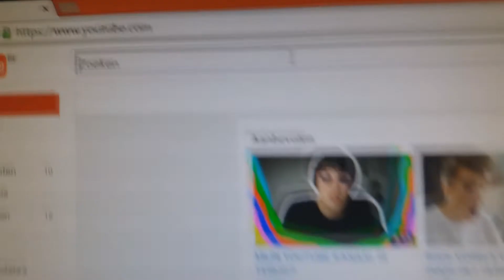300 SUBS | THANKS GUYS :D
Informatie
Hallo, ik ben Jelle, 15 jaar en ben de trotse eigenaar van dit kanaal. Hier kunnen jullie vooral games op verwachten maar af en toe ook vlogs en andere video's. Ik upload meermaals per week een video om 19:00 uur. Voor verdere informatie verwijs ik je graag door naar de website. Veel plezier met het bekijken van deze video!

DroomCraft is het vroegere DisneyCraft. Na ruim 2 jaar is er besloten om de naam te veranderen. De reden daarvoor is dat de crew nu meer attractie's kan aanbieden BUITEN het thema disney. In het begin was het allemaal een beetje raar maar de meeste zijn er ondertussen al aan gewend. Sinds de nieuwe naam loopt dus ook een nieuwe serie. Qua inhoud veranderd er voor de rest niets. Veel plezier met het bekijken van deze serie!

NoLimits 2 is een achtbaan simulator die super veel details bevat. Met meer dan 20 baan type's kan je je helemaal laten gaan om een coaster te bouwen. Zelf bouw ik ook coasters. Ik doe per aflevering 3 coasters en maak daar een top 3 van. Jullie mogen zelf ook je eigen coaster insturen naar Vermeld ook zeker je naam en hoeveel coasters er in een bepaalde file zitten.

Sinds 2016 is dit de nieuwste serie op mijn kanaal. Ik ga het opnemen tegen andere en daag hun uit voor een challenge. Klein voorbeeldje; We spelen skywars. Per kill dat de tegenstander maakt moet ik iets eten/drinken. Per kill dat ik maak moet de tegenstander iets eten/drinken. Zo gaan we voor een aantal rondes door tot we zelf beslissen wanneer we stoppen. Jullie, de kijkers mogen in de comments zelf een challenge achterlaten en misschien voeren wij die dan uit!

Planet Coaster is een van de nieuwste pretpark simulation games van 2016 ontwikkeld door Frontier, de makers van RollerCoasterTycoon 3. Deze game is tevens een kleine concurent van RollerCoasterTycoon  World. Op deze game is tot nu toe alleen nog maar negatieve comentaar verschenen. Over Planet Coaster lezen we dan weer net het tegenovergestelde, alleen maar blije mensen die met plezier deze game spelen.

Who's Your Daddy is a casual 1 on 1 video game featuring a clueless father attempting to prevent his infant son from certain death.